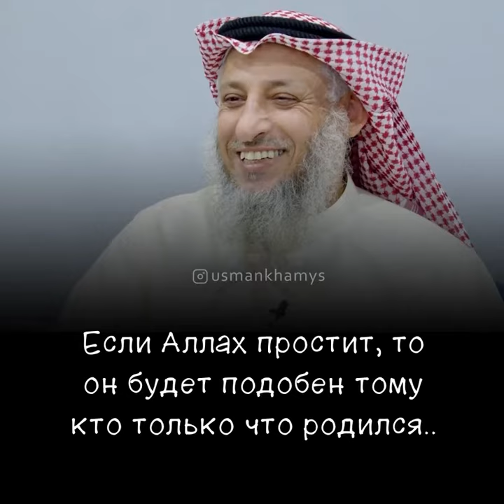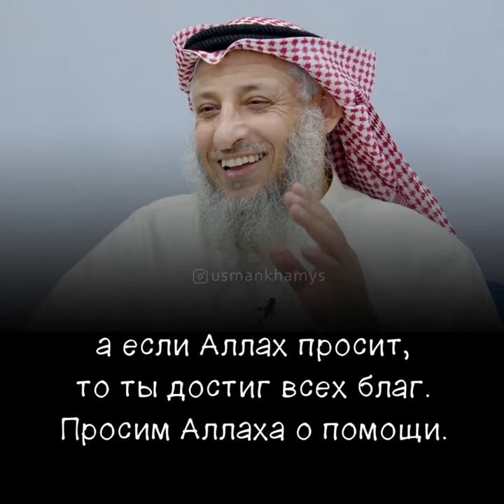Шейх Усман аль Хамис - Ночь Предопределения.